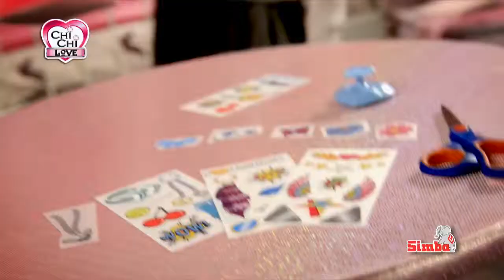Piesek ChiChi - Simba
- pluszowy piesek chihuahua
- posiada modną torbę do ozdabiania
- w zestawie motywy i dekoracje w postaci kalkomanii